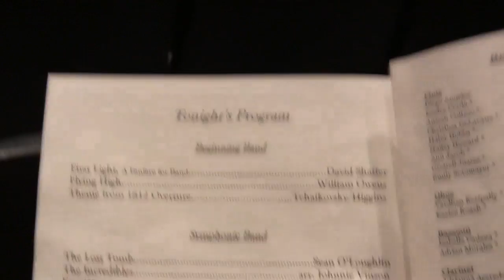Lexi's band performance 05/16